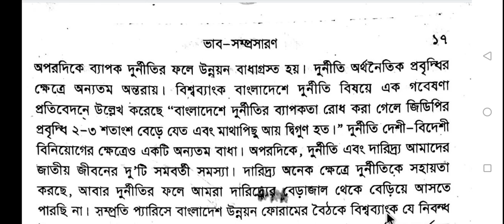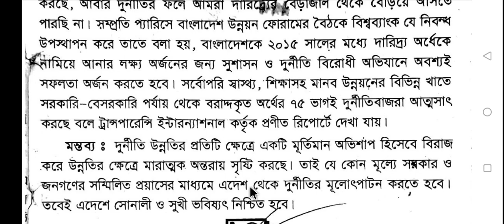ভাব সম্প্রসারণ দুর্নীতি জাতির সকল উন্নতির অন্তরায়